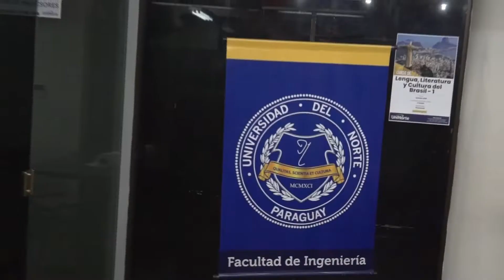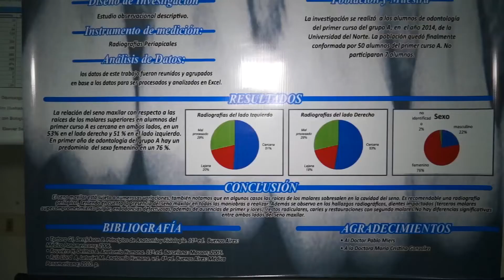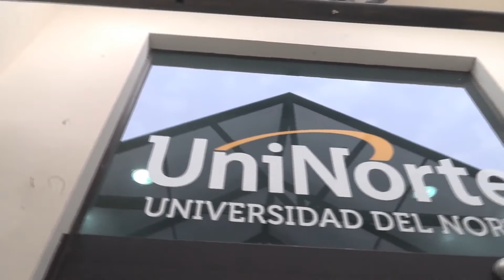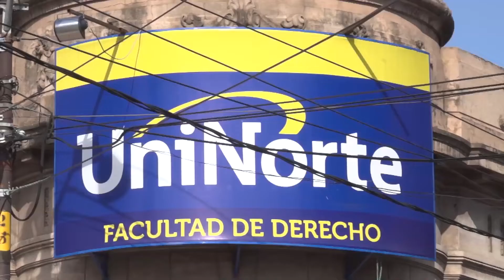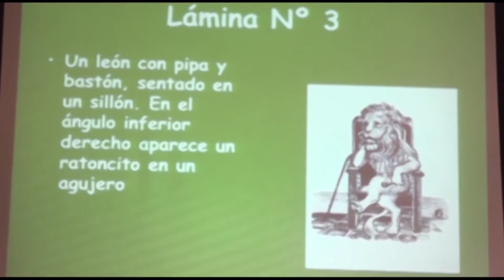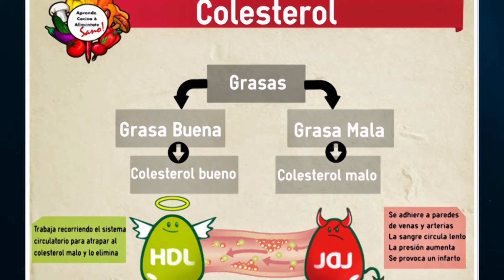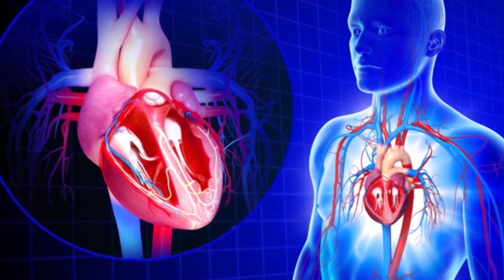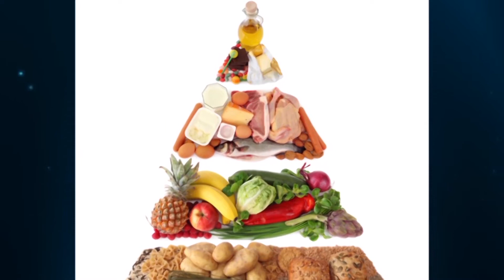UniNorte TV programa 537 13-10-18